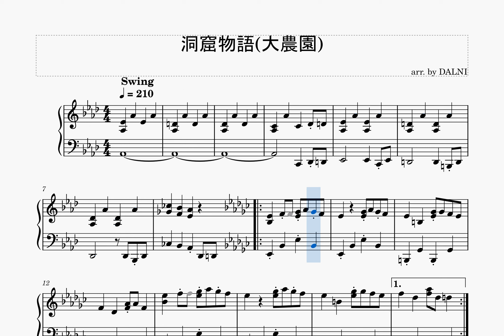【ピアノ楽譜】洞窟物語 / Cave Story（大農園）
PCゲーム「洞窟物語」のメインテーマ「洞窟物語（大農園）」のピアノ楽譜です。

フルだと結構長いので前半部分のみ作成しました。
メロディーが弾きづらい場合はグレーの音符を無視すると簡単になります。